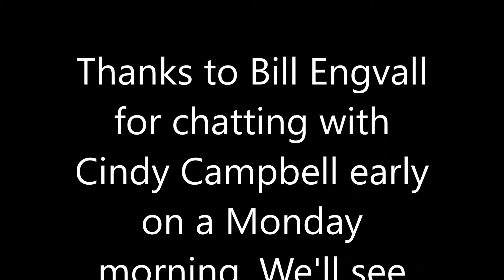Bill Engvall Interview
Cindy Campbell chats with Comedian Bill Engvall about his humor, his favorite comedian, and how challenging it was doing 'Dancing With the Stars.'  Photo: Kevin Winter, Getty Images